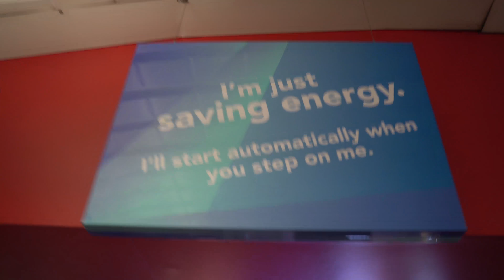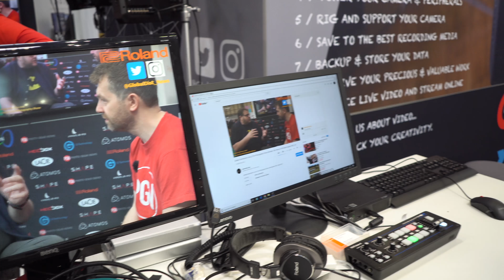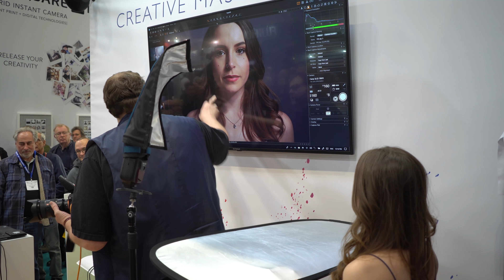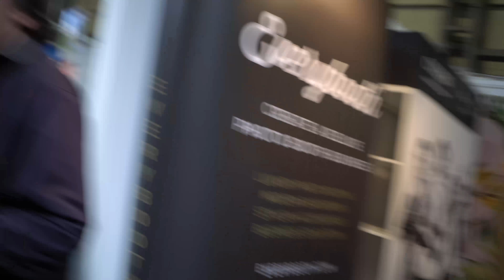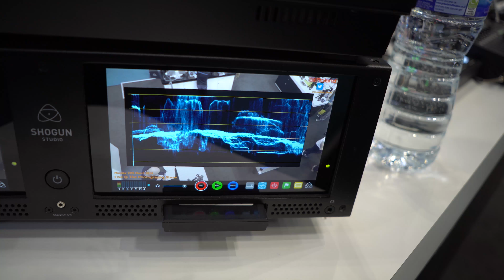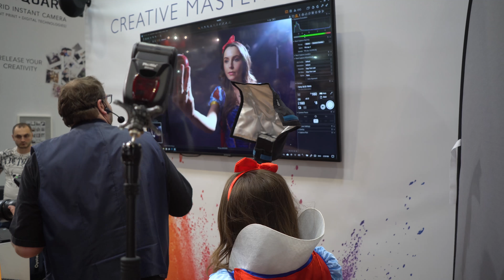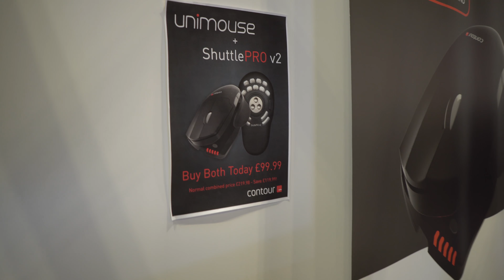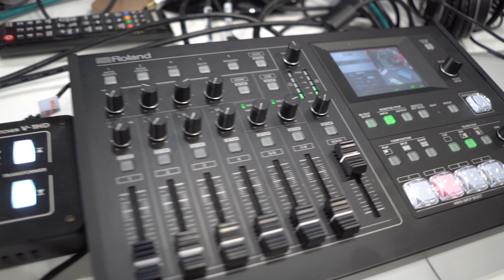Day 3 at the photography show BTCD March 19 2018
In todays episode we take a look at a really cool mouse,  and we show you some of the brands that I love on the Photography show.

Plus of course the demos and the end results.

we really appreciate the help and support
Gear I use for the vlog:
The Sony A6500 (my video camera)
The BT microphone I'm using (LOVE IT)
Sony 20mm lens
The amazing Joby

Smartlav+ for the Samsung

Shooting gearThe Sony A7RIII (my main camera)
My favorite lens 24-70 f2.8 Gmaster

Find me online via the following channels